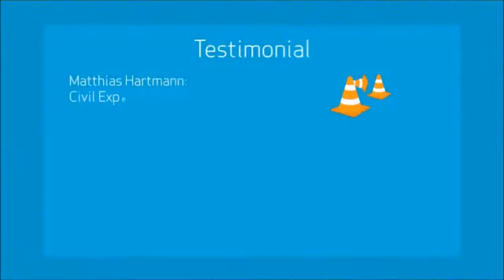DNS CIS Romanian Version